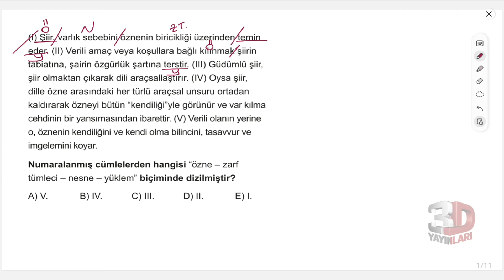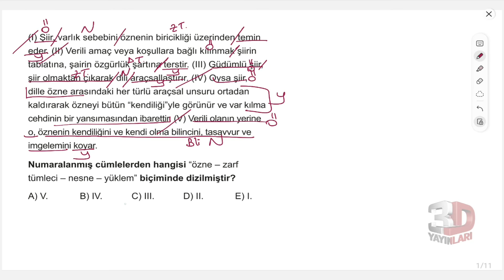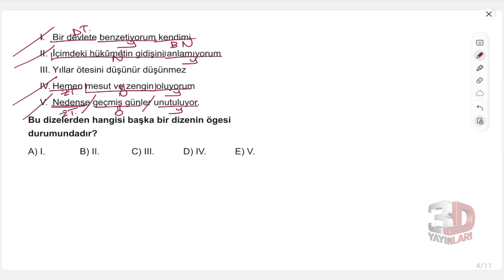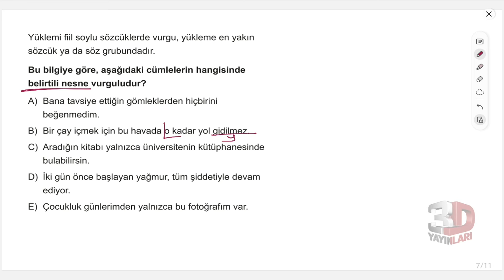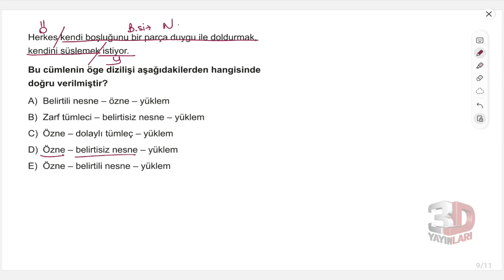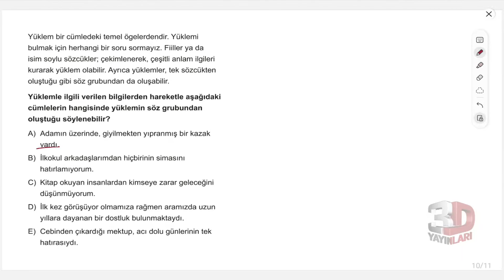TYT Dil Bilgisi Soru Bankası Bölüm 16 Test 04 Soru Çözümleri